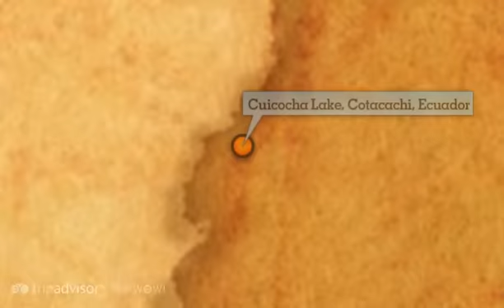"Lake of Sky" Vickielizabeth's photos around Cuicocha Lake, Cotacachi, Ecuador (cuicocha legend)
Preview of Vickielizabeth's blog at TravelPod.